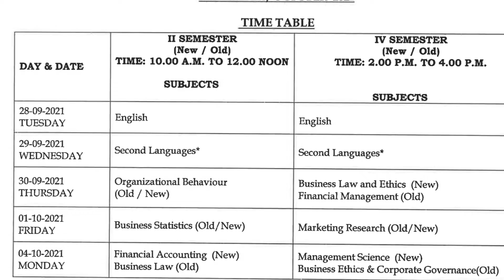2nd and 4th Sem Regular/Backlogs Exams Time Table